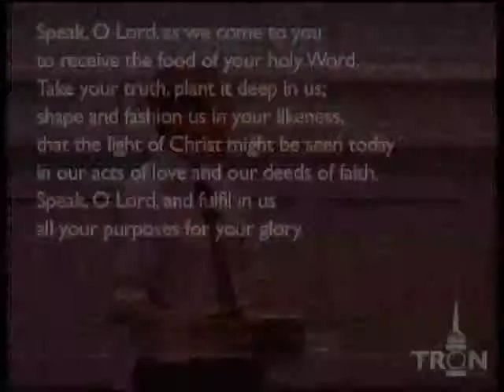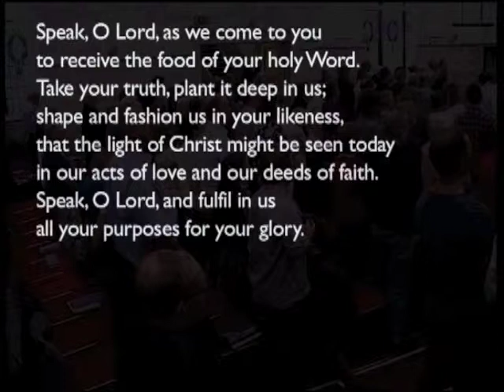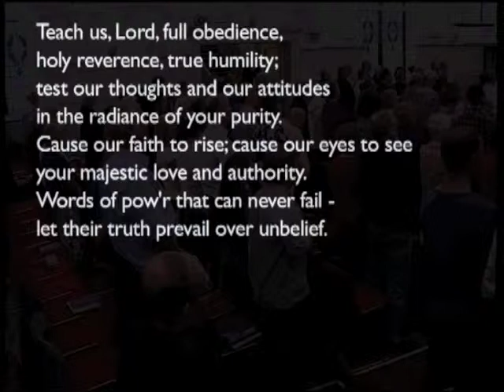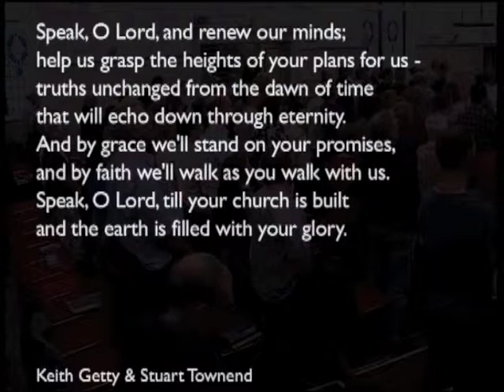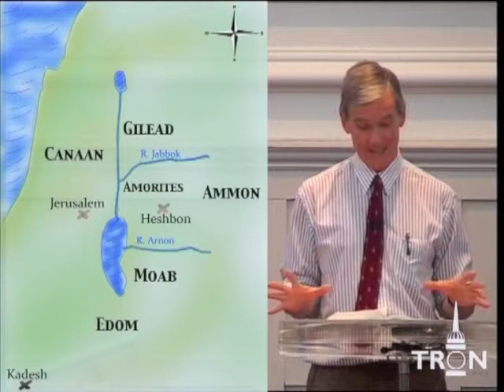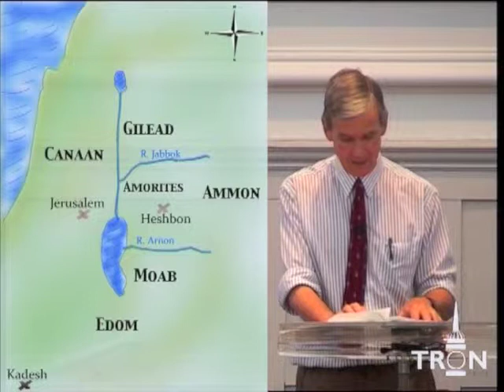140803pm - Judges 11:1 – 12:7